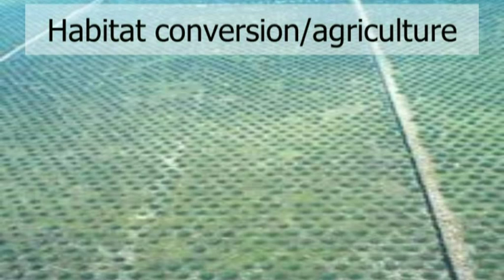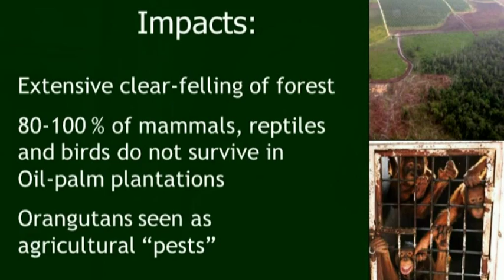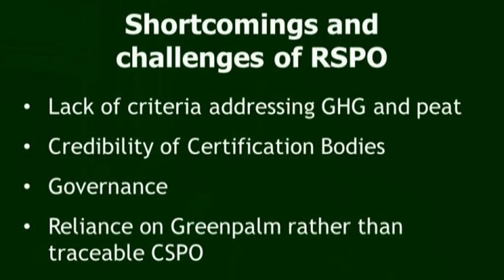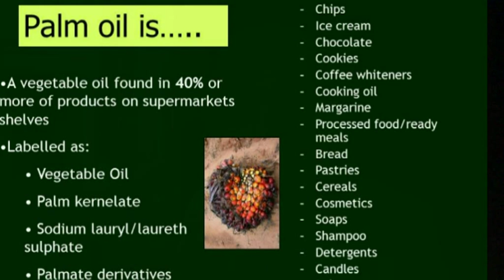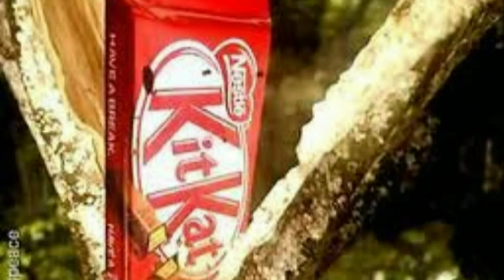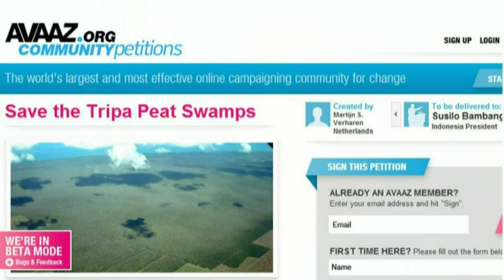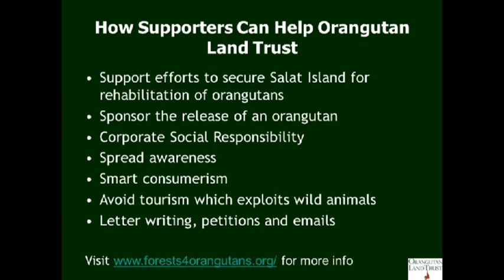Michelle Desilets: Palm oil and the fate of orangutans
Michelle Desilets, Executive Director of Orangutan Land Trust, discusses the pressures that deforestation for palm oil, creates on the survival of orangutans.  She also covers: Is there such a thing as sustainable palm oil in the context of the challenges of the RSPO process? Is boycott of palm oil necessarily a solution or are there other more effective ways, such as engagement with industry and government through petitions and emails? These have been critical in the case of Greenpeace's Nestle KitKat campaign, and may be bearing results in the public's call against Tripa Peat Swamp clearing.